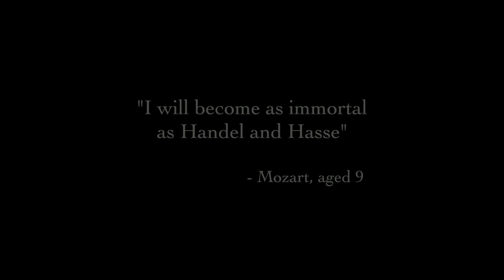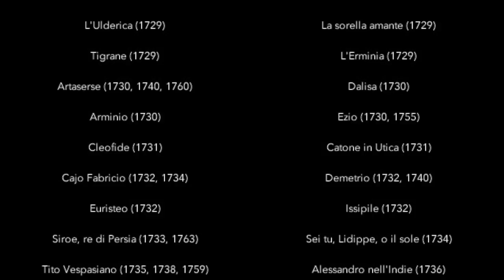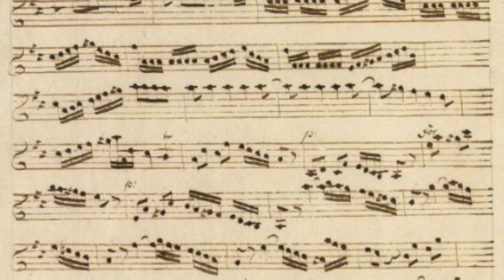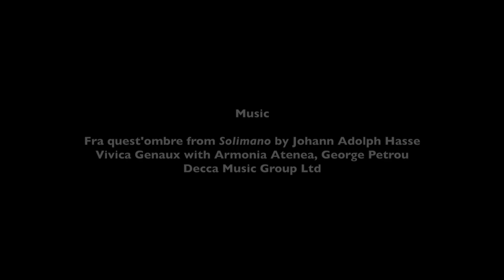Helyard talks Hasse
Erin Helyard discusses Hasse and his musical influence.

Pinchgut Opera was set up by accident. One day in early 2000, Alison Johnston, Anna Cerneaz, Erin Helyard, Anna McDonald and Liz and Ken Nielsen were talking, over coffee, about music. This was not unusual. We often did that. Someone wondered if there was a different way of doing opera. A way of putting the music first and having the other elements -- sets, costumes, production -- support the music but not get in its way. By the second cup of coffee we had agreed to set up an opera company.

City Recital Hall Angel Place had recently opened and we thought it would be perfect -- a fairly small space, where the audience would feel close to the musicians, and with a lovely acoustic for voice. Antony Walker, the already very well-known conductor, came on board, so we reckoned we had all of the artistic and business skills needed to produce and sell an opera.

We had no strategic plan, just a rough budget for the first production. No government grants, just confidence that we would find enough people who wanted to help us.
It was not intended that we would concentrate on Baroque opera. We wanted to give audiences the chance to hear Australia's young singers and musicians, many of whom live overseas but are happy to return here to perform. We started with Handel's Semele in 2002 -- because we had some musicians who were very experienced in playing on period instruments in Baroque style.

That was followed by Purcell's The Fairy Queen (2003), Monteverdi's L'Orfeo (2004), Rameau's Dardanus (2005), Mozart's Idomeneo (2006), Vivaldi's Juditha Triumphans (2007), Charpentier's David et Jonathas (2008), Cavalli's L'Ormindo (2009), Haydn's L'anima del filosofo (2010) and Vivaldi's Griselda (2011). All our productions have been broadcast by ABC Classic FM and all but one recorded for CD -- originally by ABC Classics but recently by our own label Pinchgut LIVE.

More operas were composed before 1750 than after. Except perhaps for a few from Handel, very few are performed these days. We think there is a huge treasure trove of marvellous works that Australian audiences have not seen. Cavalli, Vivaldi, Monteverdi, Rameau and Charpentier are almost unheard of, as opera composers, in this country. Other companies do the more familiar operas excellently; we want to help audiences discover something new. Perhaps in the future we will take the Pinchgut approach to works from the 20th or 21st century.

Our aims have not changed much since the beginning. We've been joined along the way by Andrew Johnston, John Pitman and Genevieve Lang. We know that artistically we are working in a very fertile area and achieving very worthwhile things. We continue to be extremely grateful to our audience who buy tickets, to all those who very generously donate both time and money, and to our sponsors who have helped us out enormously.

If you believe in what we are doing and are able to help, please get in touch. We call our supporters 'Heroes of Pinchgut' because without them we could not have got this far.